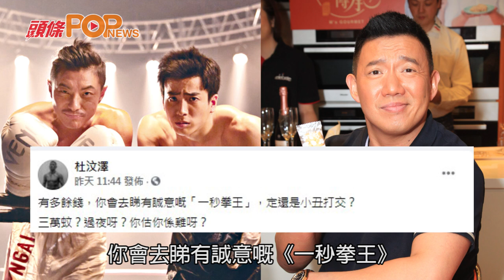杜汶澤嘲「林鍾一戰」如小丑打交 鍾培生諷《喱騷》做唔住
鍾培生和林作的百萬擂台拳賽將於9月18日在九展舉行，有傳門票最貴高達3萬元。杜汶澤於社交平台上轉發相關新聞，嘲諷兩人似「小丑打交」，其後鍾培生發千字文反擊，杜汶澤的太太田蕊妮及後亦加入戰場，三人於社交平台上隔空開火，火藥味甚濃，有網民就笑言第二場的擂台戰似乎已經翻起暗湧。